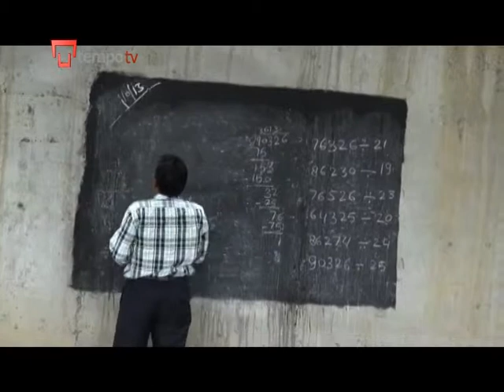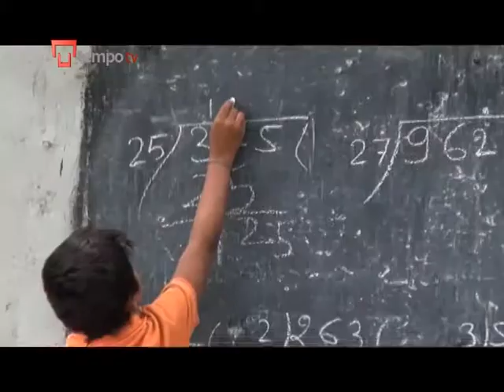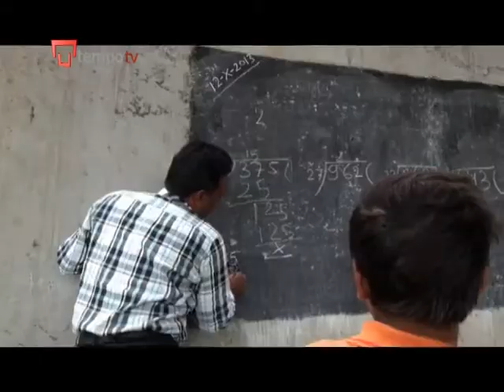Indian school under a rail bridge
By law all Indian school children are meant to receive a free education till they are 14 years old.

But in practice. Many children don't go to school. Some need to work to support their families. And Poor families also complain about hidden fees at the government schools.

In attempt to provide some basic education to children who are missing out. a shop keeper in the capital New Delhi has set a makeshift school under a railway bridge.

Jasvinder Sehgal has the story.